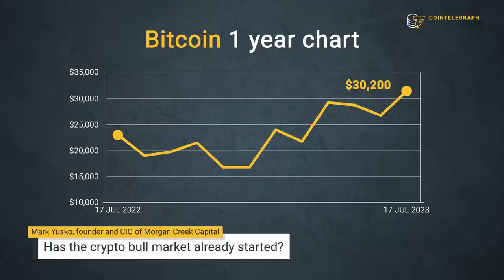The BULL RUN has Begun: Mark Yusko's BTC Price Prediction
“Crypto summer” has finally started with BlackRock applying for a spot Bitcoin ETF, according to Mark Yusko, the founder, CEO and chief investment officer of Morgan Creek Capital. Yusko explains how an ETF approval could impact crypto price action ahead of next year’s Bitcoin halving. He also shares a bold BTC price prediction for the next Bitcoin bull run.

0:00 Intro
1:02 Has the crypto bull market already started?
3:03 How long will the next bull market last?
4:33 How could BlackRock’s spot Bitcoin ETF approval change the dynamics of the bull market?
7:03 What are the chances of a spot Bitcoin ETF approval?
8:17 Should regular hodlers look forward to the approval of BlackRock’s spot Bitcoin ETF?
11:16 Outro